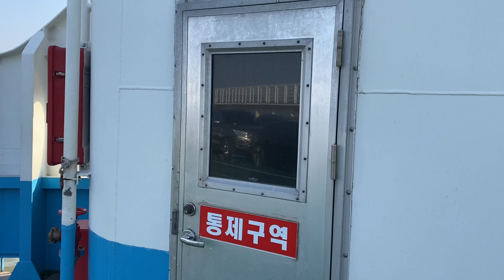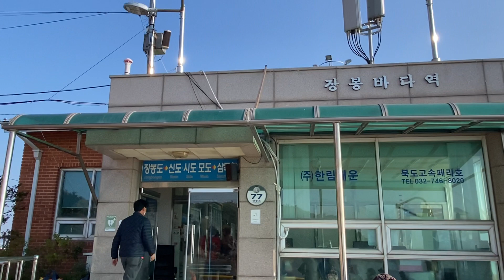(2)(2022-장봉도) 삼목항에서 장봉도까지(노컷 영상)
삼목항을 떠난 도선은 신도에 잠시 들렸다가 장봉도로 향합니다. 오늘 신도에서는 차량 한 대만 올랐습니다. 쾌청한 날씨였으나 바람때문에 갑판에서는 조금 추웠습니다.